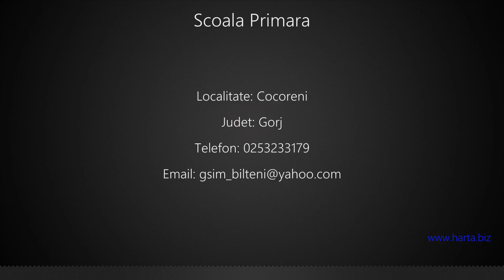Scoala Primara Cocoreni